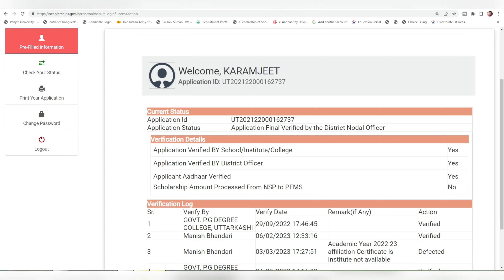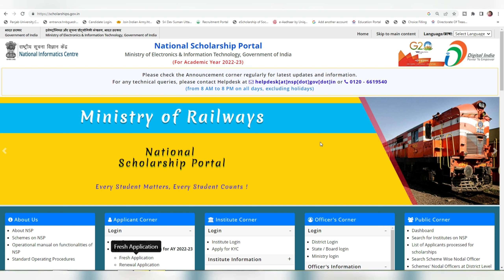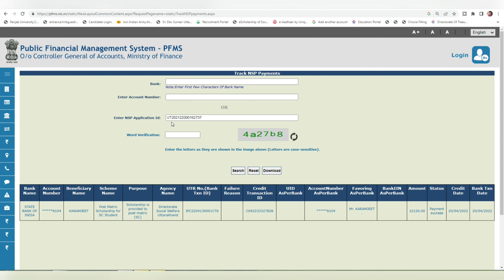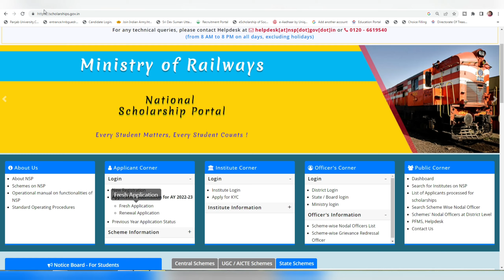When Will Nsp Scholarship Payment Come 2023 | Nsp Scholarship Payment Kab Aayega 2023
🔻Dosto Aaj Ke Is Video Me Maine Apko Bataya Huya Hai Ki When Will Nsp Scholarship Payment Come 2023 | Nsp Scholarship Payment Kab Aayega 2023 | Nsp 2023

🔻Youtube से Related कोई भी doubt हो ,तो नीचे Comment कर के पूछ सकते हो या फिर Direct Whatsapp No पर Message कर सकते है, मैं आपको Reply जरूर दूँँगा |

🔻When NSP Scholarship money will come 2023?
🔻When did NSP scholarship money will come?
🔻How many days it will take to get scholarship amount?
🔻How much NSP scholarship money will come?